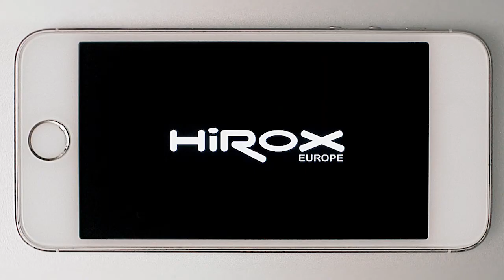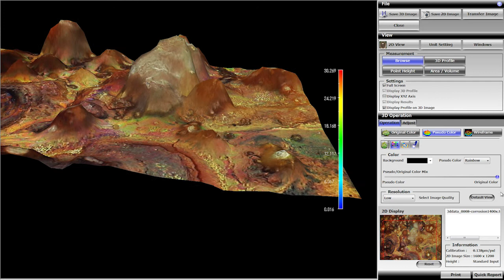MİKROSİSTEM / HIROX Sunum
Tam 30 yıl önce ilk video mikroskop yeni temsilciliğimiz olan Hirox tarafından icat edildi.

Yeni nesil mikroskoplar olarak adlandırabileceğimiz bu sistemler ile optik mikroskoplara nazaran daha yüksek büyütmelere çıkılarak görüntüleme işlemi yapılabilmektedir.

Dijital mikroskoplar belirli büyütme değerlerine kadar optik sistemi kullanırken daha yüksek büyütme değerlerine ise dijital olarak çıkmaktadırlar. Örneğin optik mikroskoplar ile sağlıklı olarak max 1000 kat büyütmelere çıkılırken dijital mikroskoplar ile 10000 kat büyütmelere çıkılabilmektedir. Bu sistemler dijital büyütme işlemini özel kameraları sayesinde optik büyütme kalitesinde gerçekleştirmektedirler.

Dijital mikroskoplar ile Otomotiv, Biyoloji, PCB ve Mikro Elektronik, Saat, Malzeme Bilimleri, Adli Tıp, Sanat Restorasyonu, Nano Teknoloji, Kozmetik, Metalografi / Malzeme Bilimi gibi aplikasyonlarda çalışılabilmektdir.

Ürünlerimiz hakkında detaylı bilgi sahibi olmak için internet sitemizi ziyaret edebilir veya bizim ile iletişime geçebilirsiniz.

MİKRO SİSTEM Laboratuvar Cihazları Tic. Ltd. Şti.

İnönü Mah. Sultangazi Cad. No: 8
ZİN-D İş Merkezi B Blok
Kat: 1 No: 4, PK: 34785
Sancaktepe/İSTANBUL